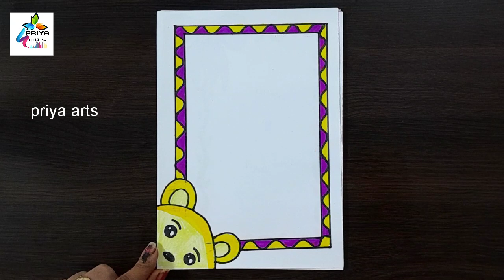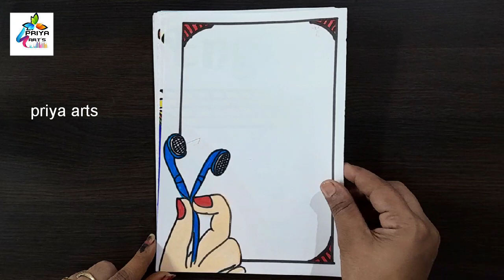PART-22/35 BEAUTIFUL BORDER DESIGNS/ASSIGNMENT FRONT PAGE DESIGN HANDMADE/PROJECT WORK DESIGNS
PART-20/35 BEAUTIFUL BORDER DESIGNS/ASSIGNMENT FRONT PAGE DESIGN HANDMADE/PROJECT WORK DESIGNS

flower drawing
assignment
project work
art integrated
file design
page design
art integrated
assignment,